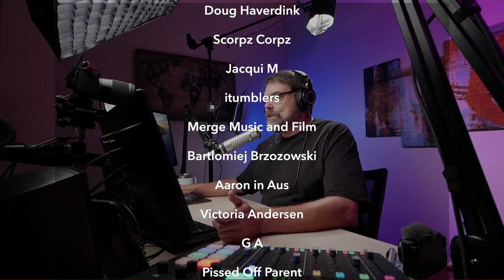People don’t see what you do | how a narcissist can use your perception against you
Context is critically important when trying to describe and explain our stories and experiences with other people.  You oftentimes think others will understand what you’ve been through and see your perspective.  Unfortunately this is rarely the case.  In this episode Duane discusses this dynamic and how a narcissistic toxic ex can use this against us.  Later in the show we take a caller who had this exact experience and talks about how this was used against her.  The caller also discusses how remote visitation is being messed with and their court plan going forward.  This leads to a discussion about how boundaries are eroded over time.  Duane reminds people they have to give themselves a break because everyone made the best decision they could at that time.  Looking back and beating yourself up for accepting this toxic behavior is counterproductive and is NOT helpful.  Duane then takes a caller from Australia who recently honored his boundaries and broke up amicably with a girlfriend.  Finally Duane reenforces the complexities of understanding ones story without context or reference.

To call into the show

Sign up for text notifications

00:00 - Start of show
04:12 - Why don’t people see what you do?
15:10 - Comment - You were manipulated into doing the house work
18:46 - Comment - Misunderstanding on the price of shoes
23:05 - Caller - The ex takes everything out of context
36:34 - Our boundaries erode over time
43:28 - Give yourself a break from the past - you did the best you could
45:59 - Caller - Standing up for his boundaries
53:03 - Figuring things out without context
57:07 - End of show wrap-up

📨 Send Mail To:
Duane DSD